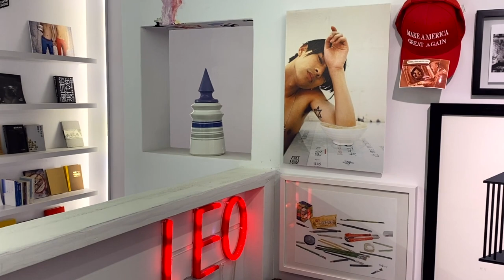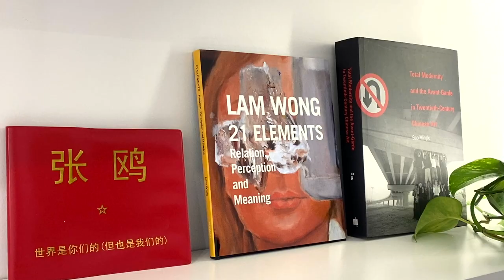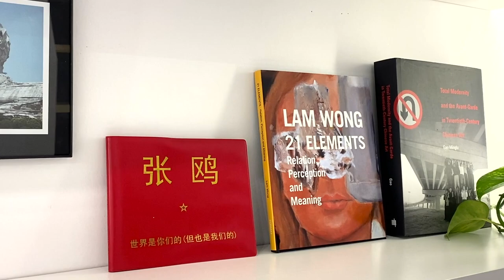【藝起聊#84】個人雕塑和城市雕塑的區別 | 老彥+小龍 | 加拿大溫哥華 | Vancouver | 2022-7-15